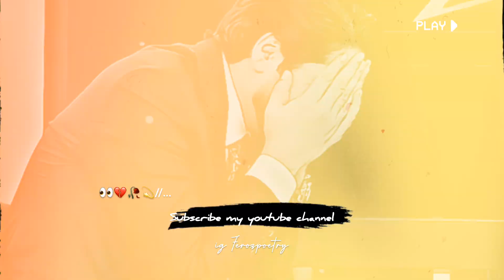zindagi Badal Di💔|sad status|urdu feeling status#imranashraf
HELLO FRIENDS Welcome 🔙 My YOUTUBE CHANNELSUBSCRIBE MY YOUTUBE CHANNEL😍OFFICAL POETRYS 💙BEST STATUS ON LOVE 😍EMOTIONS SADNESS AND ITS SHARE AND STARTING IS OSM Don't FORGET TO SUBSCRIBE LIKE AND SHARE💙STAY CONNECTED WITH YOUR CHANNEL TO WATCH NEW WHATSAPP STATUS VIDEOS POETRYSمرحبا، اپ کے لئے ہم لائے ہیں اردو شاعری کے خوبصورت مناظر کے سفر کی تحقیقات۔ اس ویڈیو میں،ہم اس ویڈیو میں اہلِ ادب کے شاعرانہ اشعار پر بھی غور تو پھر آئیے، اردو شاعری کی دنیا کے یہ بے مثال مناظر کا خیر مقدم کریں! اشتراک کے بٹن کو دبانا نہ بھولیں تاکہ آپ کو اس طرح کی ویڈیو کی معلومات کے لئے ہمارے چینل سے آگاہی ملتی رہے۔youtubevideoshorts whatsappstatusvideo sadpoetry whatAspppoetry urdupoetry motivationpoetry emotionalshayari sadpoetrystatus deepPoetrylines sadstatus motivation poetry in Urdu factsshayari storypoetryshortsyt shortsshorts videoshorts videoYouTube shortSad poetry status Urdu poetry sad @A2 motivational@worldstarhiphop @MRINDIANHACKER @LearnKuroojisad status ,deadlines, sadlines, whatsapp status, poetry ,urdu Poetry urdu whatsapp status, deep line, shayari line, whatsapp poetry status,Mere rasool ﷺne kya farmayaallama ajmal raza qadrimolana ajmal raza qadrimuhammad ajmal raza qadri